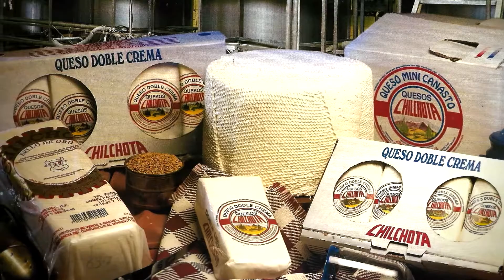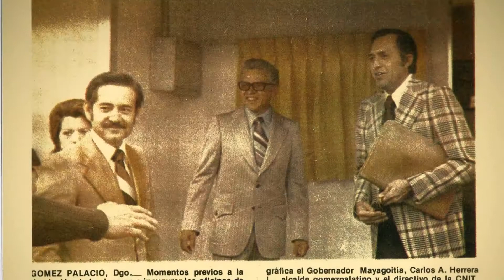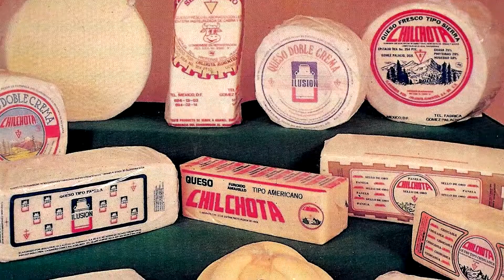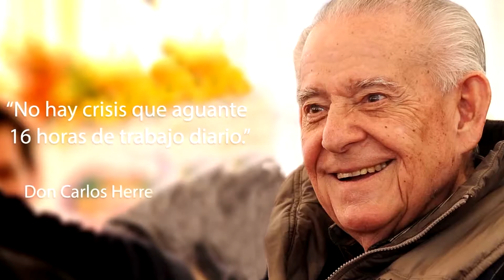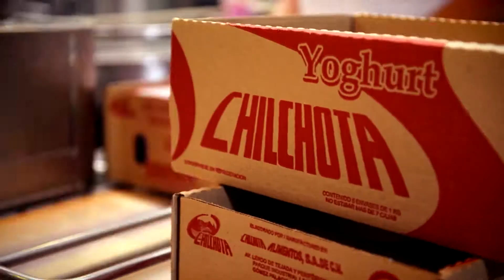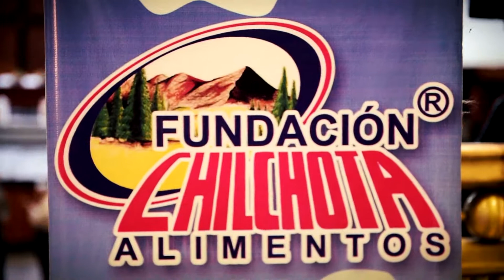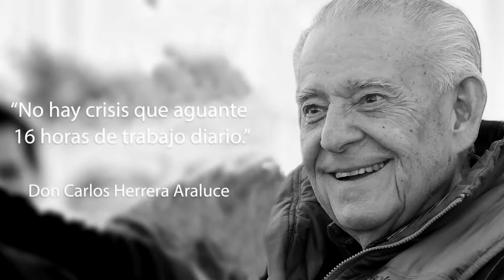CHILCHOTA INSTITUCIONAL FINAL